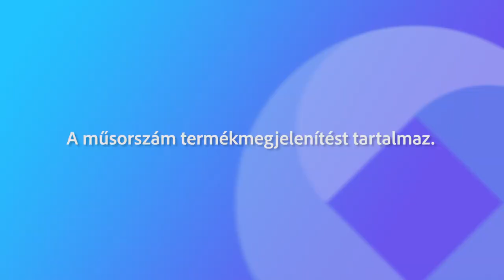230309 Köztér Kaposvári Zsuzsanna